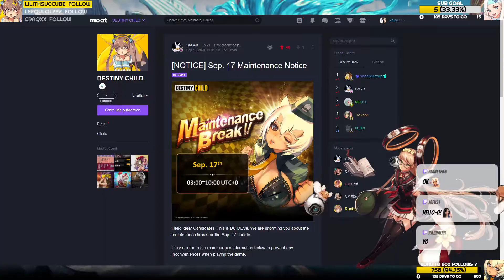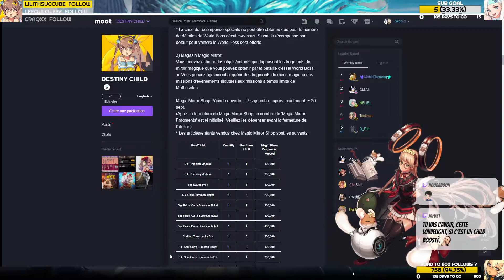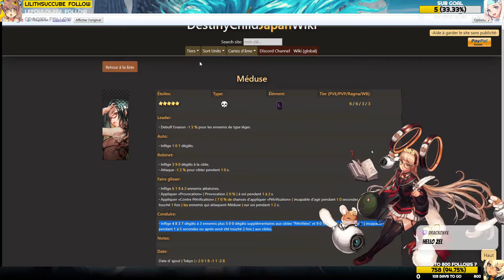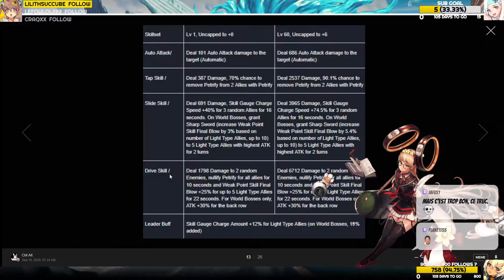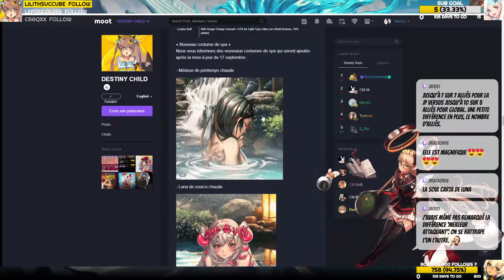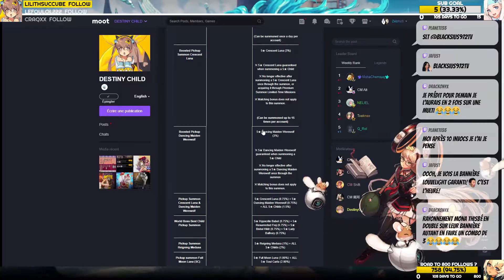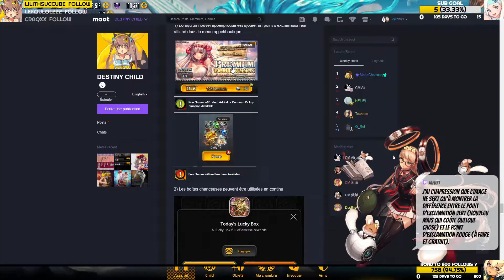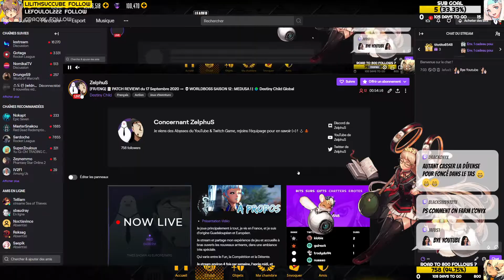► WORLDBOSS SAISON 12 : MEDUSA ! | Patch Note du 17/09/20 | Destiny Child Global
Information sur le futur contenu de la mise à jour du 17 Septembre 2020 sur Destiny Child (Global Version) disponible gratuitement sur iOS & Android !

Information on the future content of the September 17, 2020 update on Destiny Child (Global Version) available for free on iOS & Android!

Si vous avez des suggestions pour améliorer ce concept, n'hésitez pas dans l'espace
commentaire !
If you have suggestions to improve this concept, do not hesitate in the comment area!